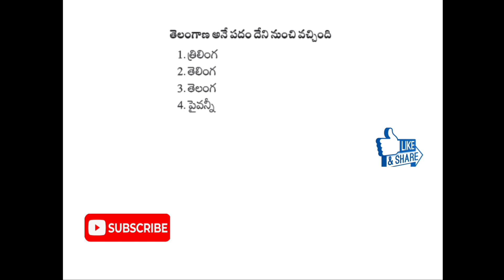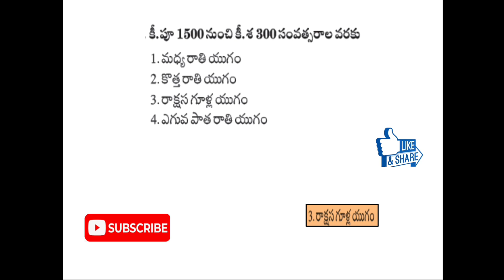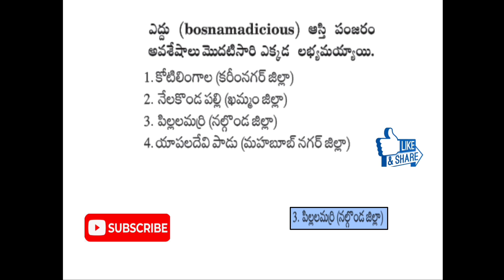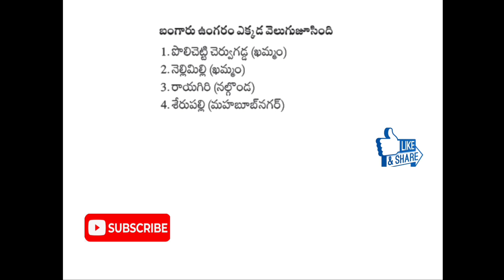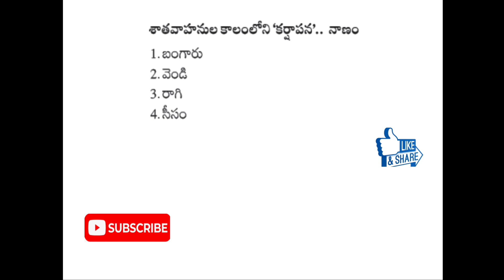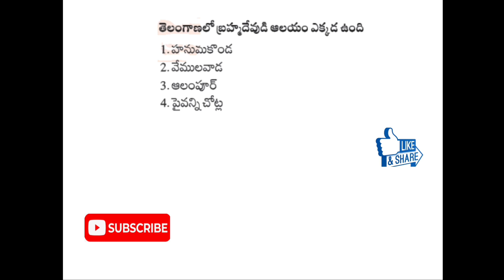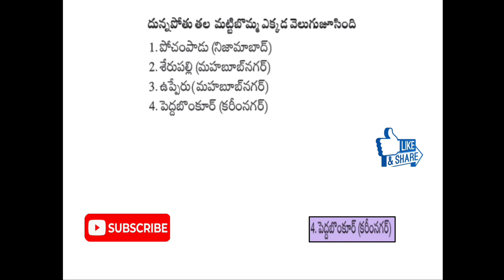Telangana charitra telugu bits || తెలంగాణ చరిత్ర తెలుగు బిట్స్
pls friend's
Mr.Praveen kumar